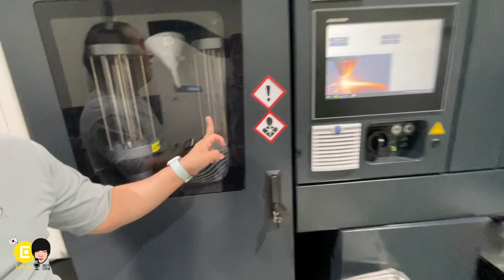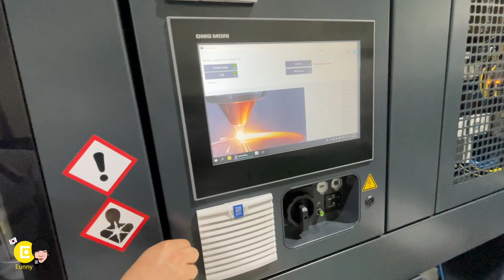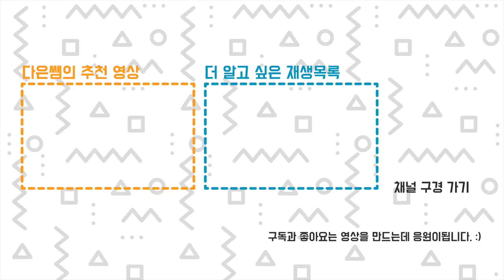대형! 정밀! 산업 금속 3D 프린터 구경하기 - 광주그린카진흥원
이 영상에서는 금속 3D 프린터가 소개됩니다.
광주 그린카 진흥원을 예고없이 방문하게되면서 찍은 영상입니다. (23.6.22)
눈이 휘둥그레지고 입이 떡 벌어지는 엄청난 산업용 3D 프린터를 구경할 수 있었습니다.
영상으로 기록을 남기고 싶어 찍게 되었는데, 예상하지 않은 촬영이라 음질도 좋지 못하고 촬영 내용도 부족합니다.
이런 것도 있군아... 참고용으로 시청해 주시고, 출력 대행이나 기계 사용 대여 등 자세한 내용은 직접 연락해서 물어보세요!
00:00 갑작스러운 방문, 촬영을 허락해주셔 감사합니다 :)
00:17 하이브리드 가공기 (금속 3D 프린터 + 5축 밀링 가공)
Lasertec 125 DED Hybrid DED (Directed Energy Deposition) 방식
02:51 금속 3D 프린팅과 밀링을 동시에 하면 생기는 장점 이점은 뭔가요?
03:42 초 대형 정밀 금속 프린터
04:48 초정밀 알루미늄 금속 프린터 출력물 감상